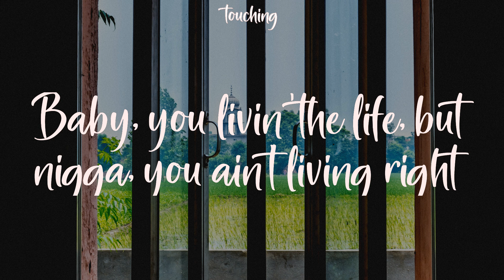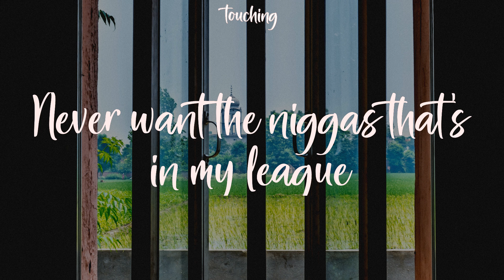MONTERO (Call Me By Your Name) - Lil Nas X (Lyrics)